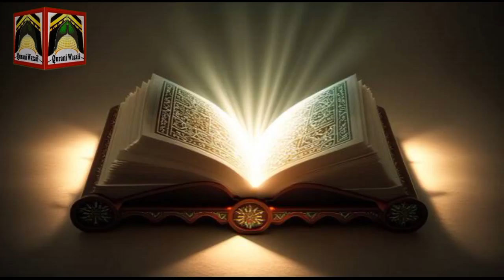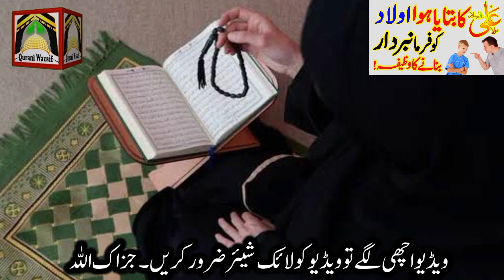Aulad Ko Farmabardar Banane Ke Liya Hazrat Ali(R.A) Ka Bataya Hova Wazifa ! Qurani Wazaif Channel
Asslamualikum!

Aulad Ko Naik Banane ka Wazifa. Aulad Ko Tabaidar Banane ka Wazifa.
Aulad ko kabu karne ka Wazifa.
Aulad ko Namazi Banane ka Wazifa.
Nafarman Aulad Ke liya Wazifa.
Nafarman Aulad ko Naik Banane ka Wazifa.
Nafarman Aulad Ko Namazi Banane ka Wazifa.